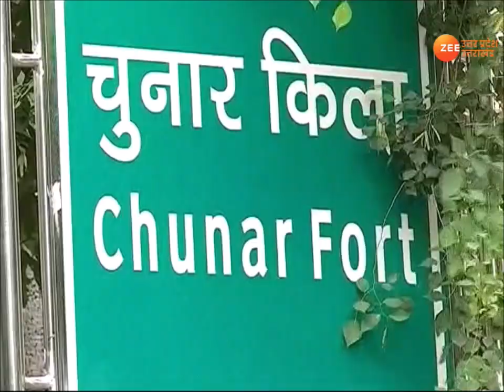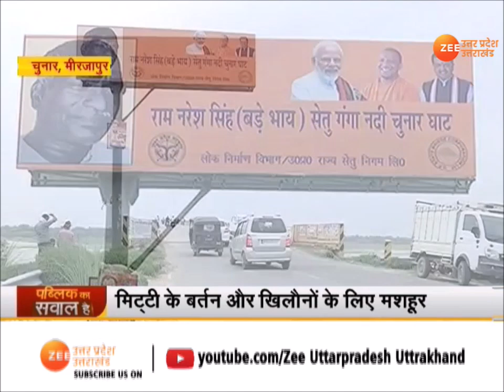Public ka Sawal Hai | 2022 की जंग से पहले क्या कहती है यूपी की जनता?। latest news। Chunar Mirzapur